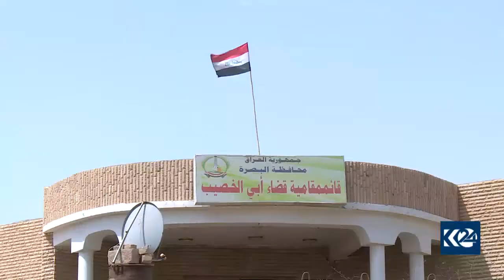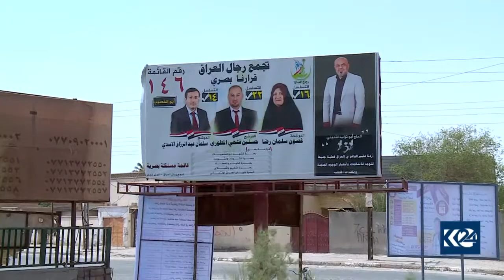خۆپیشاندانه‌كانی باشووری عێراق به‌رده‌وامن